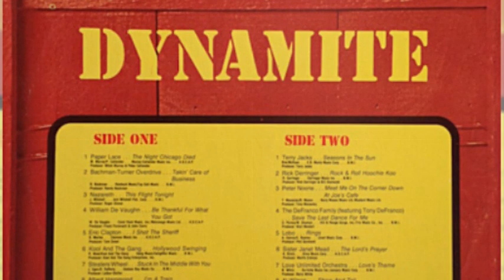Rick Derringer – Rock & Roll Hoochie Koo 1973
Various – Dynamite
Label: K-Tel – TC-219
Format: Vinyl, LP, Compilation, Stereo
Country: Canada
Released: 1974

Rick Derringer – Rock And Roll, Hoochie Koo
Label: Columbia – ZS7 2751, Blue Sky – ZS7 2751
Format: Vinyl, 7", 45 RPM, Single
Country: Canada
Released: 1973